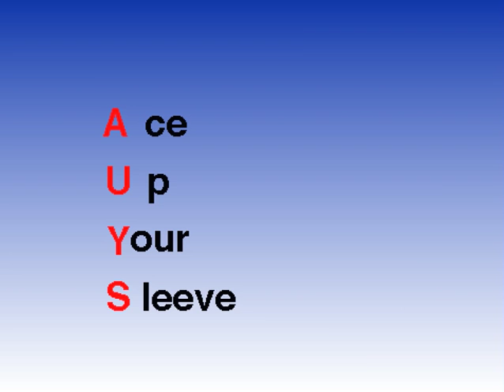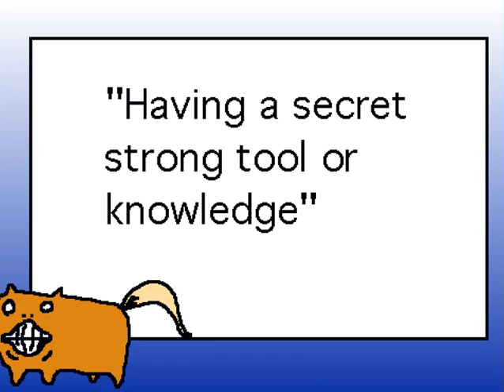Ace Up Your Sleeve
A movie made using MIT's Scratch software by a 2nd year student at Future University Hakodate in Japan.  The primary goal of the movie was for the student to effectively communicate an idea keeping the end user in mind.  The secondary goal of the movie was to teach the idiom "Ace Up Your Sleeve".